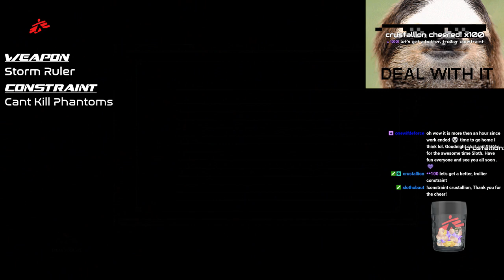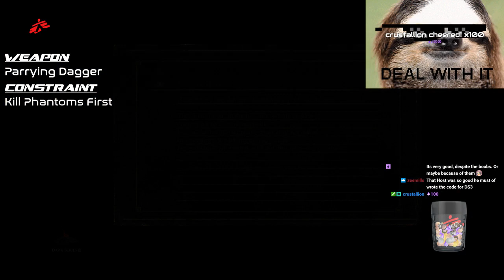Dark Souls 3 Invasion Randomizer Challenge - Benefiting Doctors Without Borders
Sloth's first Invasion Randomizer Challenge event benefiting Doctors Without Borders/MSF.